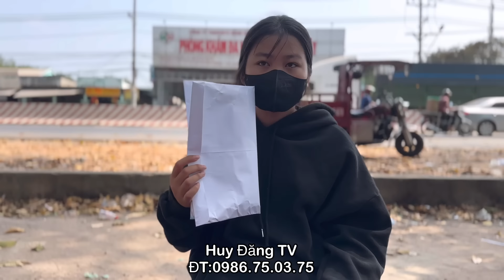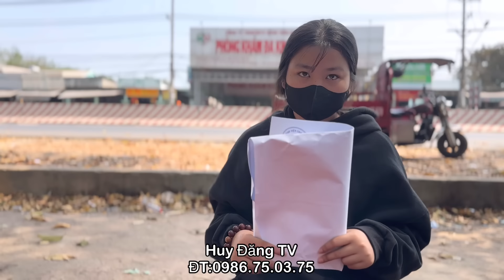Tá Hỏa Cô Gái 18 Tuổi " Đã Có Kết Quả " Về Dấu Hiệu Thần Kinh